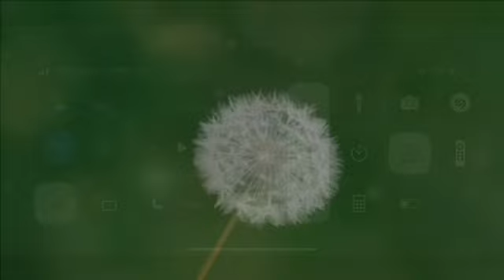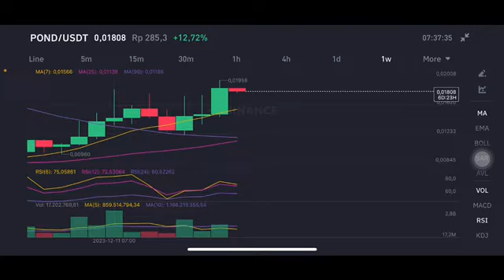POND COIN | MARLIN Protocol │ POND TOKEN TRUTH | POND PREDICTIONS THIS IS HOW YOU BUILD WEALTH